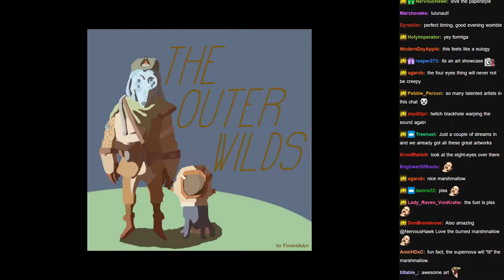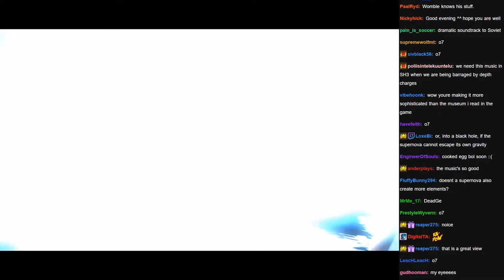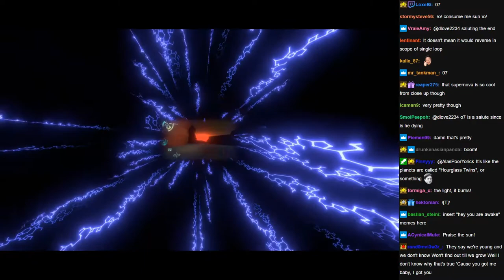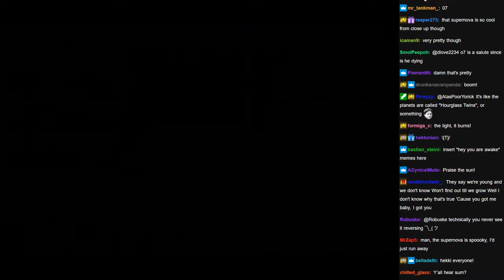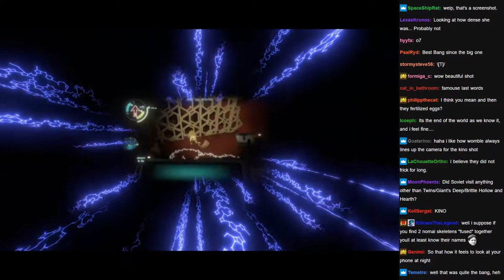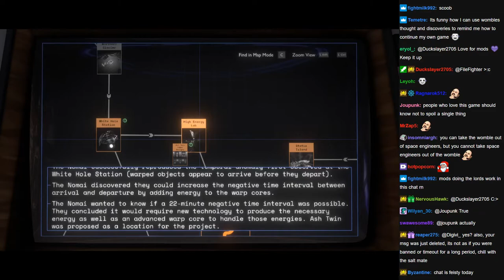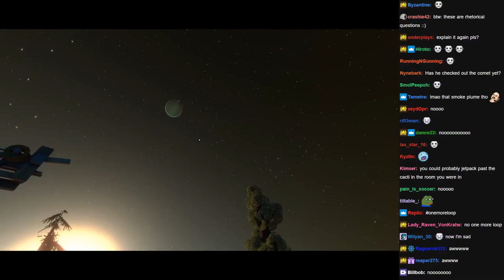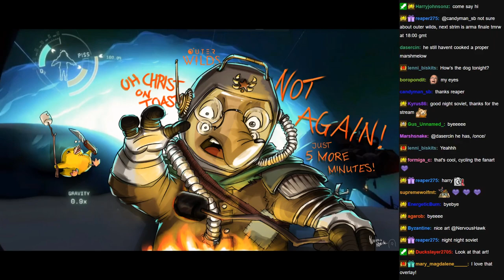SovietWomble Streams [with Chat] - Outer Wilds (Part 6)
Original Title: To the hourglass twins where Chert's drums sing...
Date Streamed: Evening, March 11th, 2022

0:00 Start of Stream
3:19 Soviet speaks
3:34 Outer Wilds
13:56 Recap ends
2:09:52 Autopilot learns from its user
2:30:55 End of Stream